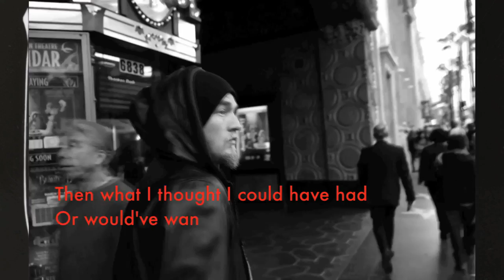Souleye - Hip Hop Medicine (Lyric Video)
Video Director: Nicole Haeusser

"Hip Hop Medicine" Lyrics

Verse
I had a dream with my perfect picture in it /
Never thought that tinted widows /
Would become a necessity / I realized as a young guy /
How it all ties together in an intricate weave /
Now I dot my eyes and cross my T's /
Self educated out of a town of boredom I made it /
Made it meaning I got a hold on something other /
Then what I thought I could have had /
Or would've wanted to go explain /
And a coulda woulda shoulda attitude is not my aim /
While the world seems out of order /
I investigate my own inadequacies /
Till I believe their no longer part of me /
And once I do I’m on to the nexus /
Of this it's the connection that I'm looking for /
Keeping the mind open sober or smoking /
He quit quitting he's taking a long break /
He's gone a long way far from where he use to be /
It takes a lot of strength faith and ingenuity /
To learn to slow down the mind when its racing /
Consumed with what chasing forget the destination /
I'm delivering cut out the middle man /
Raw independent hip hop /
That's what where giving them

Hook
Don’t you stop it don’t you stop it /
Hip-hop Hip-hop Hip-hop
Souleye got your medicine
Hip Hop
Souleye Bringing the medicine
Bringing the medicine
Bringing the medicine

Verse
Visualize use your inner eye /
Some call it the third chakra provocative words /
I'm not gonna slur all done with the mumbling fun /
A little moment to breath the mark of the beast /
Removed as easy as 1-2-3 /
For some though its not as simple as a drum roll /
It's ineffable like mother Mary holding on /
To the holiest hands of the golden child /
With a double rainbow above or beyond /
The psychedelic can't even utter or wonder /
What it's like to be like Mike or Christ right  /
I’m out of my mind when I write /
Its nice it livens it up /
My frames are vintage old age Indian English /
I wonder what's the day any way /
Do you know what it would be like /
To be in the presence of another dimensional being /
Let me know it's the reason I'm Emceeing /

Hook
Hip-hop Hip-hop Hip-hop
Hip Hop
Bringing the medicine
Bringing the medicine